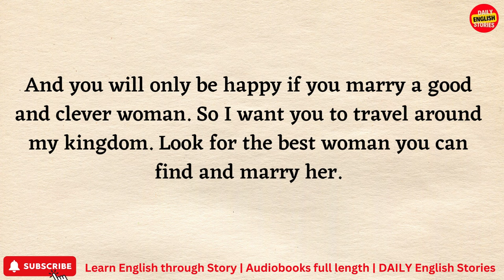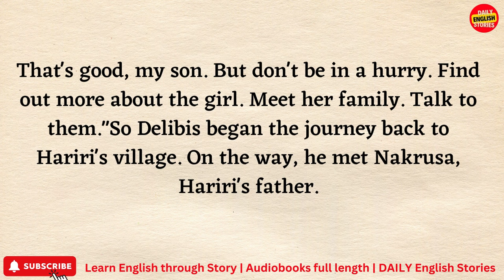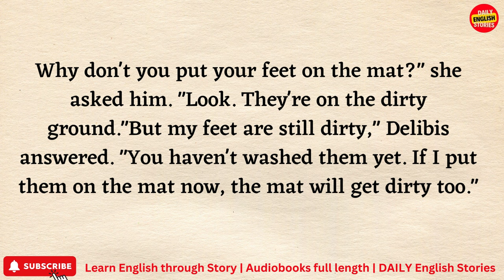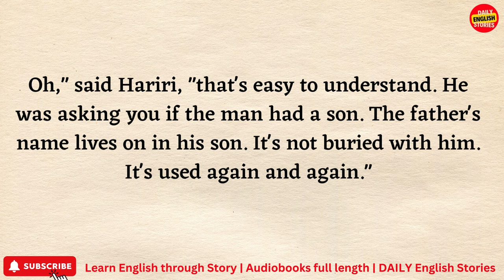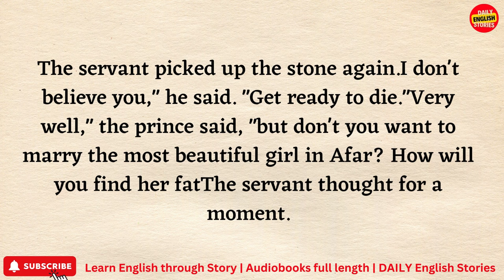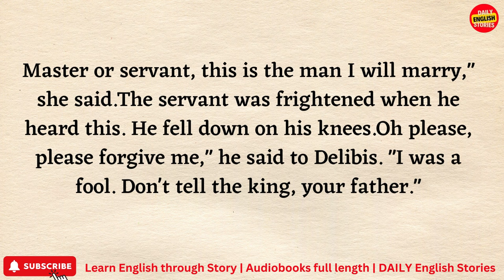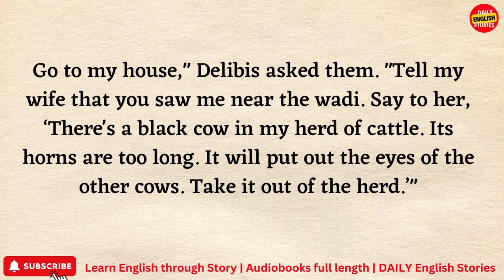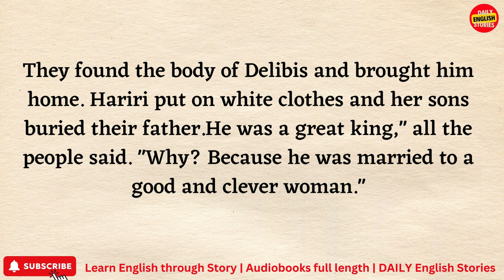Learn English through Story level 1 | English graded reader fairy tales | English podcast listening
Once upon a time, there was a wise and good king. He had only one son, a boy named Delibis.

 Prince Delibis was a clever young man and the king loved him very much. One day, the king called the prince to him and said, "Listen, my son.

You will be king after I have died. I want you to be a wise ruler. But you will only be wise if you are happy.